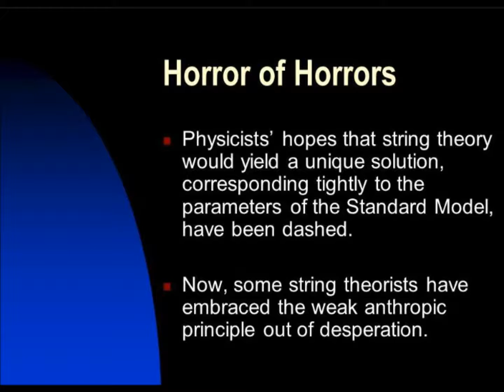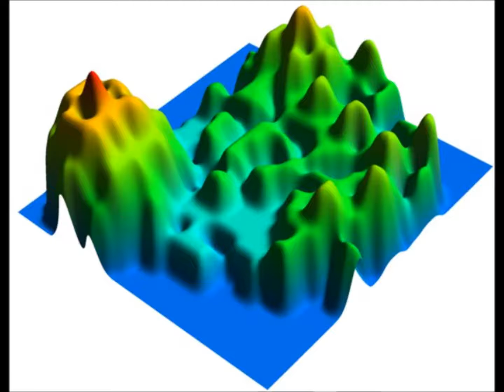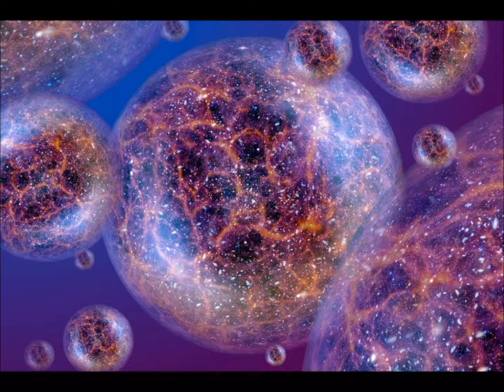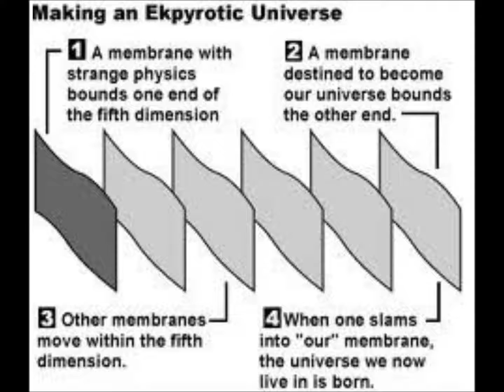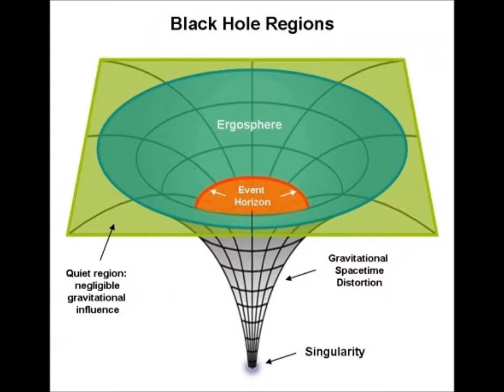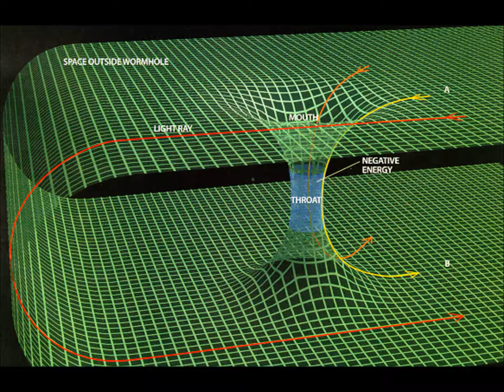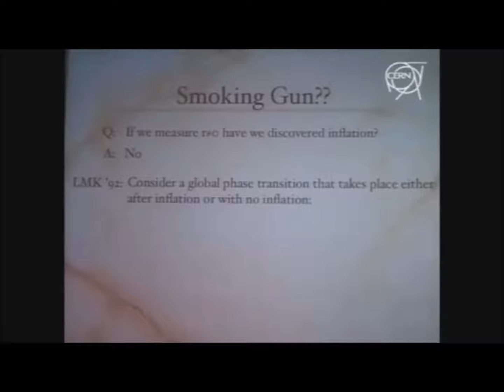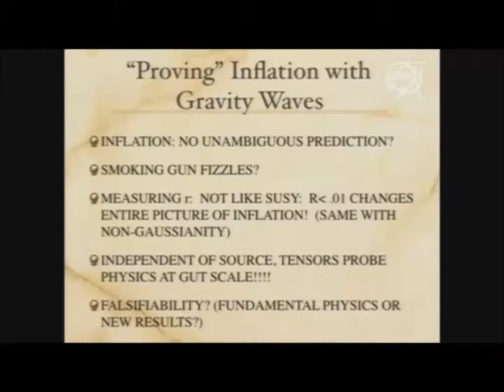Physics in Confusion and Crisis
Comments about the state of physics by astrophysicists Niel Turok, Lennard Susskind, Janna Levin and Larry Krauss and by science historian Peter Galison.